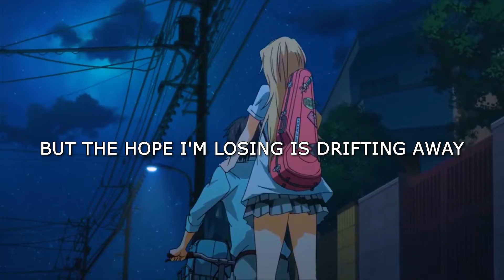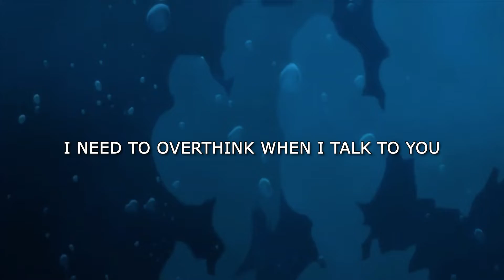heylog - lavender (AMV/Lyrics)